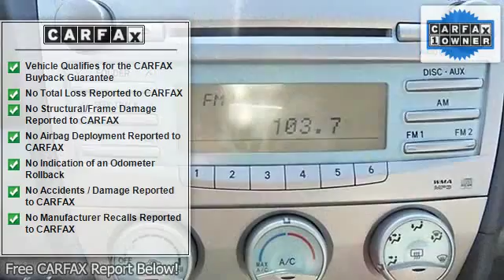2009 Toyota Camry - Wilde Toyota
Wilde Toyota
3225 S 108th St

For Sale: 2009 Toyota Camry
VIN: 4T1BE46K39U364621
Engine: Gas I4 2.4L/144
Drivetrain: FWD
Transmission: Automatic
Mileage: 28,756
Color: BLUE (exterior)  (interior)